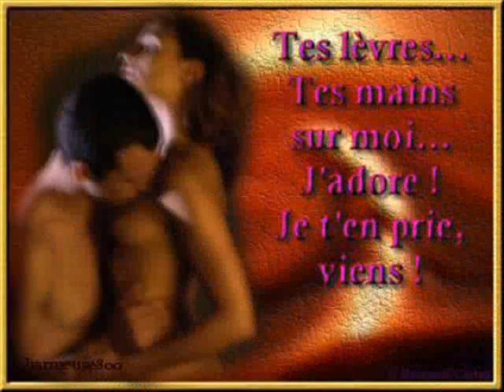Les sentiments forts.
Nilda Fernandez